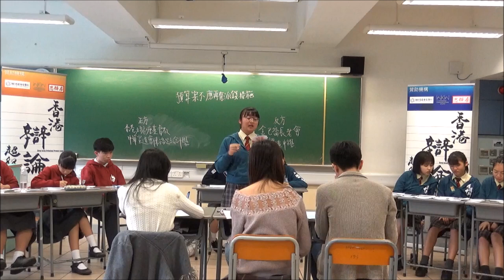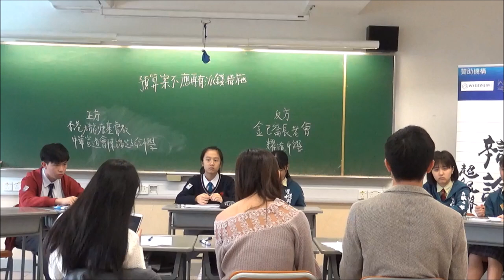【辯超聯2018/19】甲組常規賽2＿「預算案不應再有派錢措施」宣道會陳瑞芝紀念中學 vs 金巴崙長老會耀道中學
【賽果：0:3】金巴崙長老會耀道中學勝出
【最佳辯論員：反一】耀道中學顏靜怡同學
*　辯超聯與香港01合作，聯乘10場常規賽。第二輪兩場直播賽事，分別是：「德蘭中學vs基督教聖約教會堅樂中學」，及「迦密柏雨中學vs聖馬可中學」，請到以下網址觀賞：

我們已設立Faceboo專頁，定期跟辯界及公眾交流。想知道我們的最新資訊嗎？立即點擊這裡：

*廿四間參賽學校為（排名不分先後）：
協恩中學
匯知中學
皇仁書院
德蘭中學
崇真書院
華英中學
英華書院
拔萃男書院
拔萃女書院
聖馬可中學